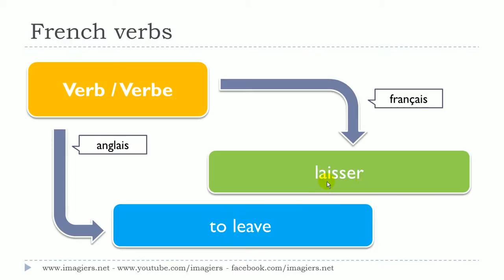学法语 # 看影片學法語片學法語 # # 1 verbe # laisser